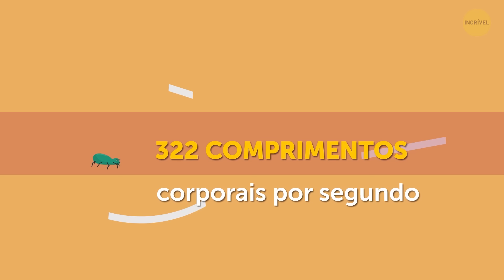Quem Venceria Uma Corrida Entre os Insetos Mais Rápidos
Você tem medo de insetos? Eles podem ser irritantes, nojentos, bonitos, assustadores e... rápidos! Qual dos insetos venceria uma corrida? Vamos imaginar que todos os insetos estariam competindo pelo título de mais rápido. É hora de apostar! Vamos ver qual dos bichos seria o campeão dessa corrida.